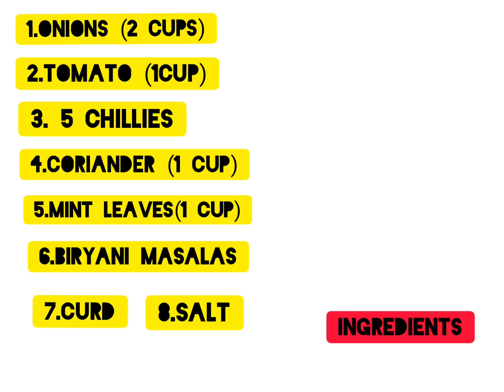Egg Biryani | Biryani Recipe || Ramadan Recipes || pressure cooker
Ingredients:-
1. Onions(2 cups)
2. 1 cup tomamto
3. 5 chillies
4. Coriander
5. Mint leaves
6. Biryani masala
7. Curd
8. Salt
9. Red chilli powder
10. Garam masala
11. Turmeric powder
12. Eggs / panner ( As per your wish )